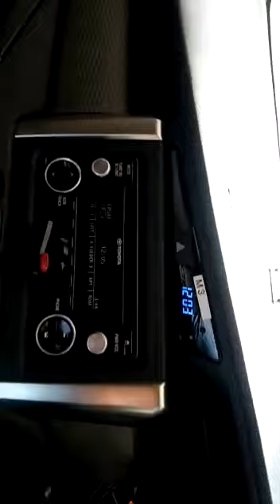Innova Crysta Booking For Local & Outstation 01244200022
Are you looking a late night taxi for drop to home fully safely to your office? Yes, we are available here with fully verified car & driver at your nearby location for your safely dropping. Call and book a finest taxicar for home. Our 24 hrs call center calling no 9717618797.